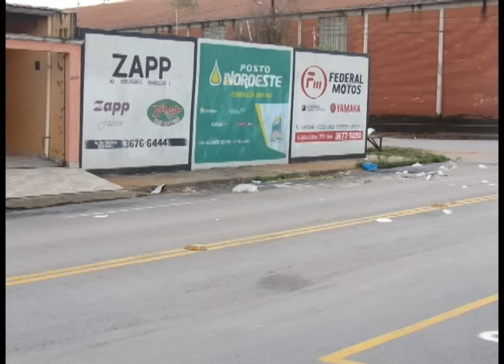Denuncia - Feirinha do Bairro Cachoeira é motivo de reclamações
A feirinha dos pequenos produtores rurais que acontece no bairro Cachoeira toda sexta-feira está tirando o sossego de alguns moradores do local. Um homem que mora na rua onde acontece a feirinha fez denúncias sérias a respeito da organização ou da falta de organização. Confira.